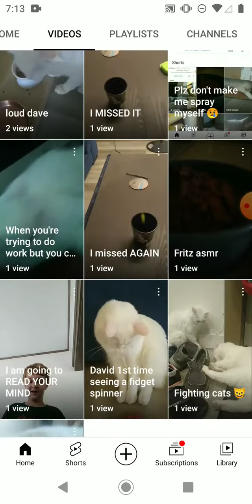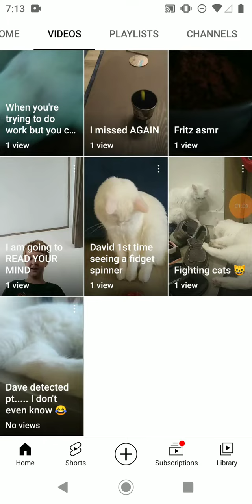this is really bad